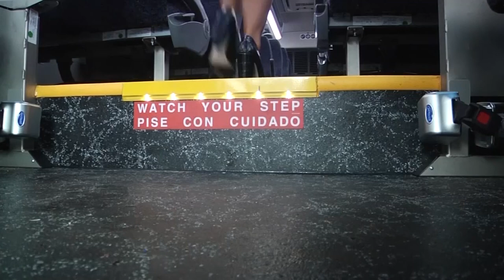CARTA receives millions in federal grant funding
Congressman Jim Clyburn announced Monday morning that nearly $26 million will go to the Charleston Area Regional Transportation Authority (CARTA), and earlier, News 2 heard from CARTA’s chairman about the funding and what it means for the Lowcountry.